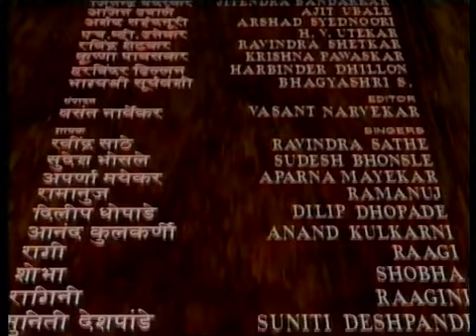Vartmaan ka shaktimaan Apisode 22